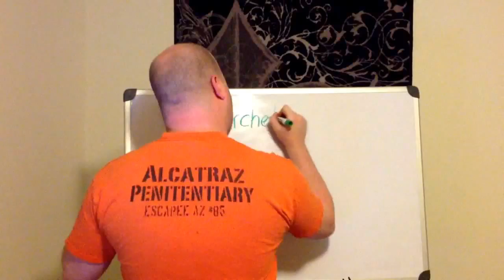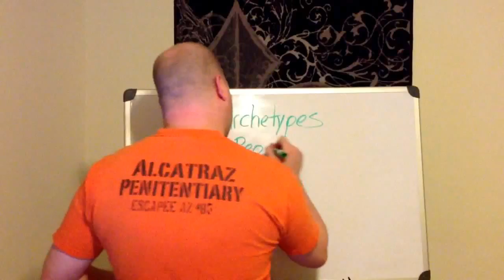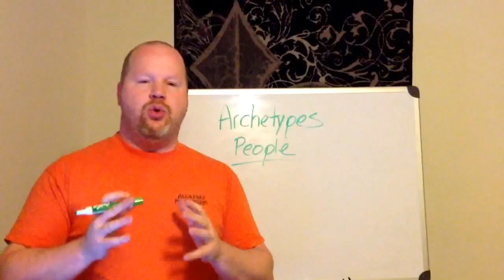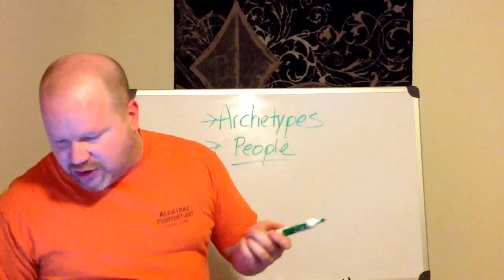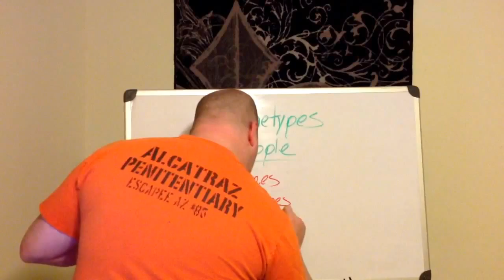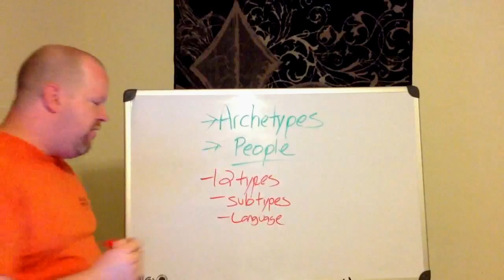Archetypes For Marketing & Storytelling Lesson 1/6